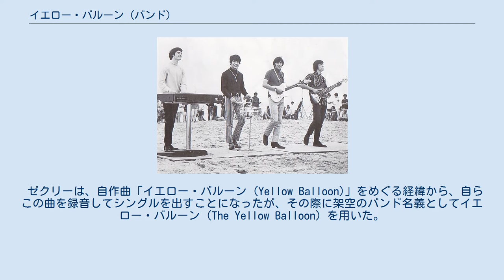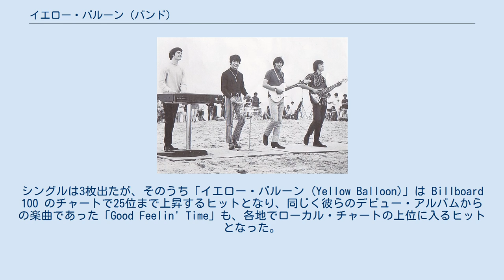イエロー・バルーン (バンド)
イエロー・バルーン (The Yellow Balloon) は、ソングライターで音楽プロデューサーのゲイリー・ゼクリーが、1967年にロサンゼルスで結成したアメリカ合衆国のサンシャイン・ポップ・バンド。
 ゼクリーは、自作曲「イエロー・バルーン (Yellow Balloon)」をめぐる経緯から、自らこの曲を録音してシングルを出すことになったが、その際に架空のバンド名義としてイエロー・バルーン (The Yellow Balloon) を用いた。
この曲がヒットしたので、ゼクリーは急遽メンバーを揃え、後付けでグループを作り上げた。
その中には、「ルーク・R・ユー (Luke R. Yoo)」という名義で参加していたドン・グレイディもいたが、彼はそれまでにテレビ番組『ミッキーマウス・クラブ (The Mickey Mouse Club)』に登場するマウスケティアーズ (Mouseketeers) や、『My Three Sons』で既にその名を知られていた。
他のメンバーは、オレゴン州やアリゾナ州の出身者たちであった。
リード・シンガーはアレックス・ヴァルデス (Alex Valdez) で、他にはフロスティ・グリーン (Frosty Green)（キーボード）、ドン・ブラウクト (Don Braucht)（ベース）、ポール・カネラ (Paul Canella)（リード・ギター）だった。
また、後に妻とキャプテン&テニールを結成したダリル・ドラゴンも、一時期このバンドのメンバーに加わっていた。
 イエロー・バルーンがリリースしたアルバムは、セルフタイトルのデビュー・アルバム『イエロー・バルーン』だけであった。
シングルは3枚出たが、そのうち「イエロー・バルーン (Yellow Balloon)」は Billboard 100 のチャートで25位まで上昇するヒットとなり、同じく彼らのデビュー・アルバムからの楽曲であった「Good Feelin' Time」も、各地でローカル・チャートの上位に入るヒットとなった。